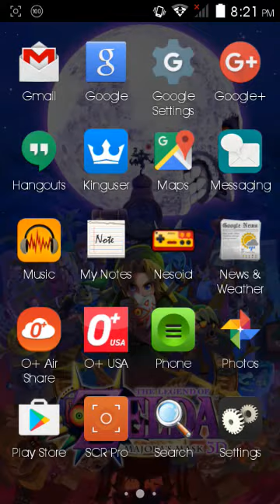Playing LOZ: Phantom Hourglass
Yes. Finally I can share to everyone while playing one of my favorite Game Franchise. Hope you enjoy

And I was playing while someone is watching TV. So sorry for the talking on the background